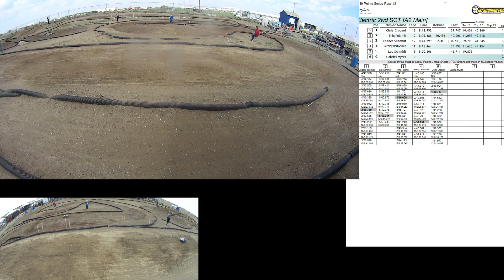2019 05 26 2wd SCT Heat 2 A Main